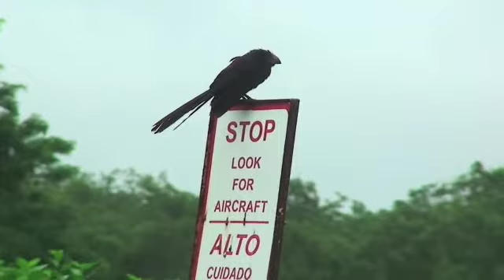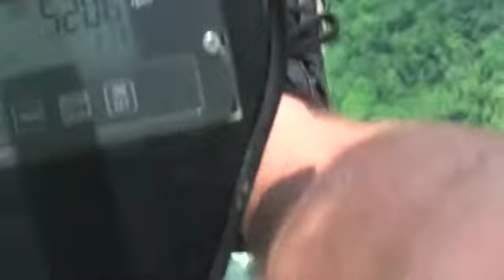Trike flying Costa Rica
Trike